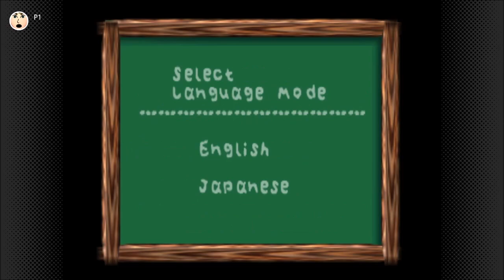Let's Play Yoshi's Story Part 1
The story itself isn't very interesting, but the gameplay is pretty good!  We stuff baby Yoshis full of fruit so they can have peak jolliness to get their tree back from Bowser.

00:00 Opening
05:10 Practice
17:47 Treasure Hunt